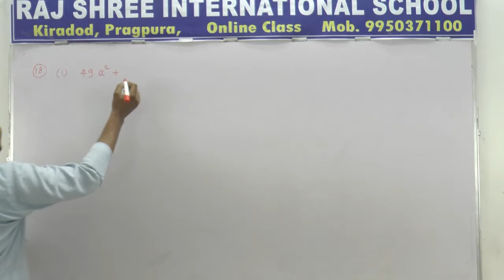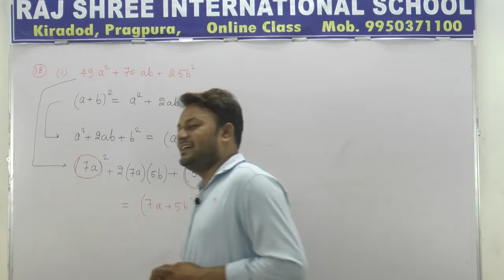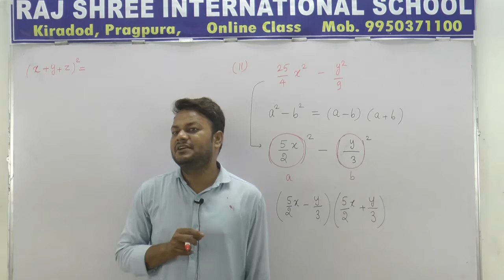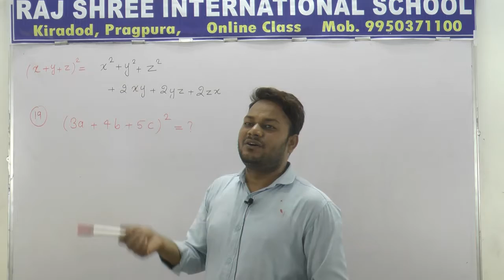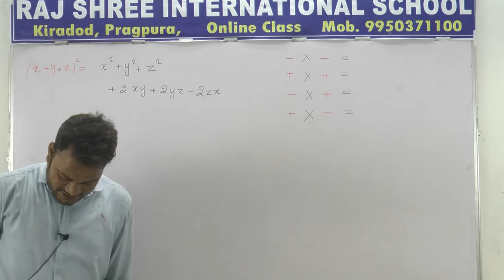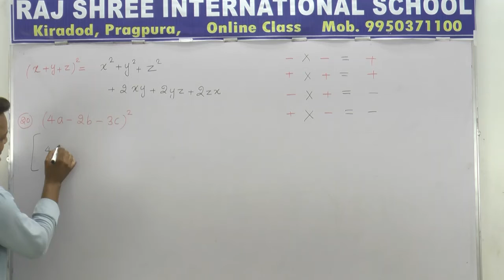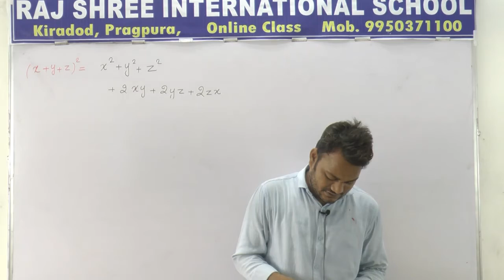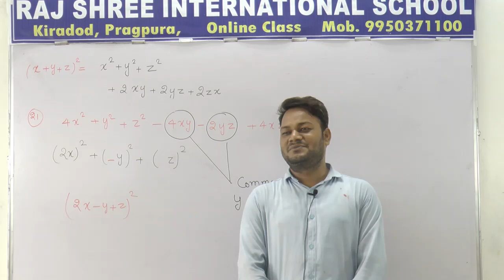9th Math Lecture 19